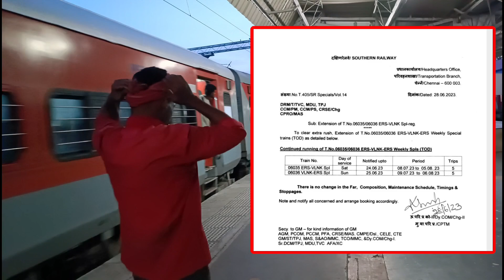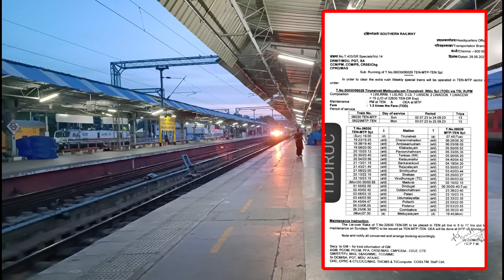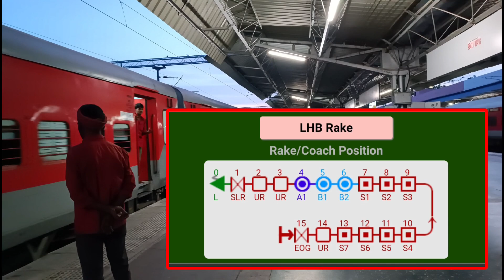2 வாராந்திர சிறப்பு ரயில் சேவை நீட்டிப்பு 🚂 எர்ணாகுளம் - வேளாங்கண்ணி / திருநெல்வேலி மேட்டுப்பாளையம்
2 வாராந்திர சிறப்பு ரயில் சேவை நீட்டிப்பு 🚂 எர்ணாகுளம் - வேளாங்கண்ணி / திருநெல்வேலி மேட்டுப்பாளையம் .